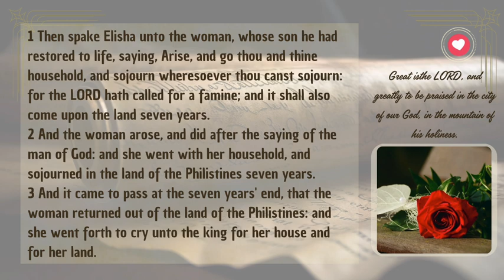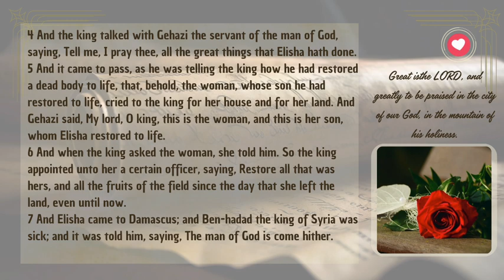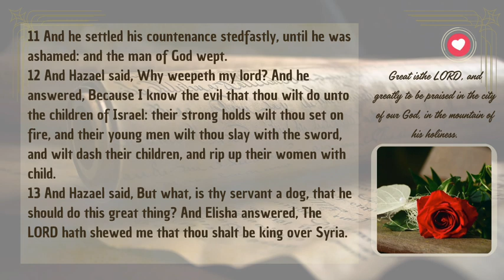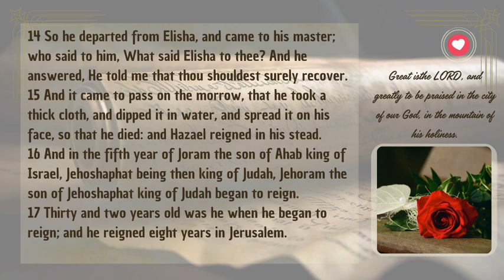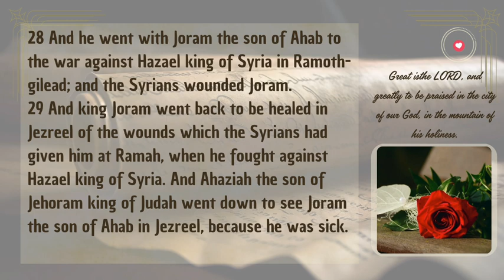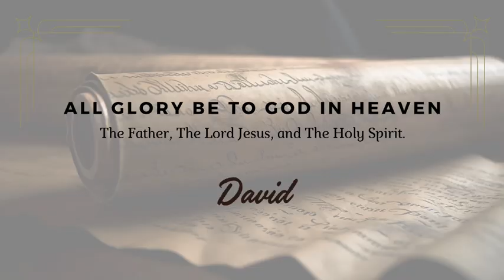2 Kings Chapter 8 | The Prophet Elisha’s Prophecy About Hazael of Syria | Audio Bible with Text(KJV)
In 2 Kings Chapter 8, the prophet Elisha foretells the rise of Hazael as the king of Syria, a significant prophecy that impacts the future of Israel. Elisha also continues his ministry, guiding kings and the people according to God's will. This chapter highlights both divine judgment and mercy as Elisha interacts with the royal family of Israel and the Syrian court. Discover the depth of God's sovereignty as Elisha’s words come to pass, and reflect on the timeless relevance of prophetic messages. Follow along with the King James Version (KJV) in this audio Bible with text.

Separator

Separator

📜 Genesis Shorts
Dive into short, impactful videos from the Book of Genesis: